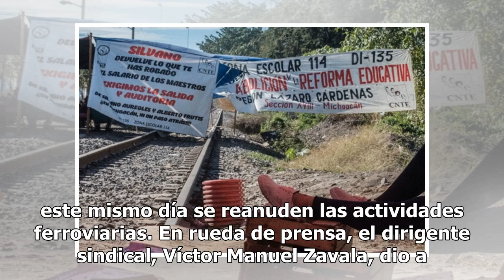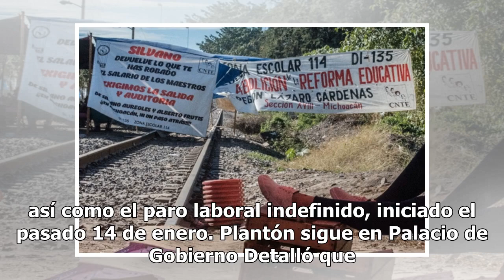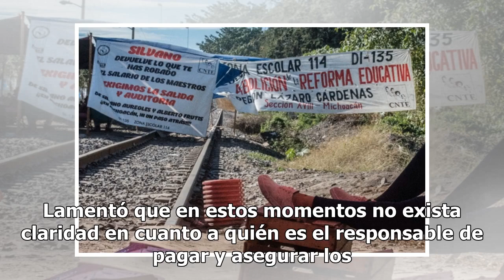CNTE libera vías de tren en Michoacán; plantón continúa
Michoacán.- Después de 17 días de la toma de las vías ferroviarias en Michoacán, los docentes de la Coordinadora Nacional de Trabajadores de la Educación (CENTE) las liberaron y las actividades se reanudaron, pero mantienen el plantón y paro laboral. Poco después de las 9.00 horas, maestros de la CN...